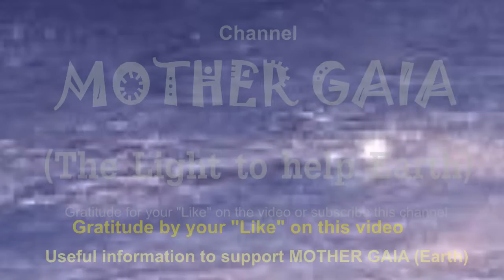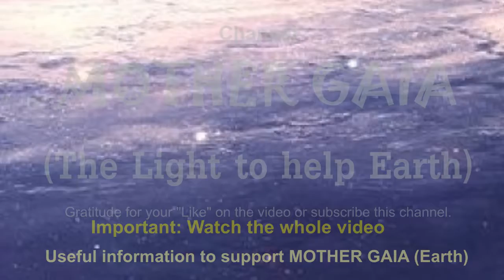UFO's message: "You are very Powerful"; Sharing Power (GALACTIC support)